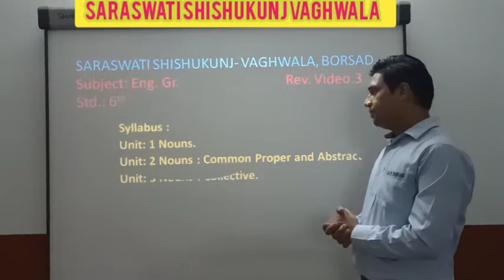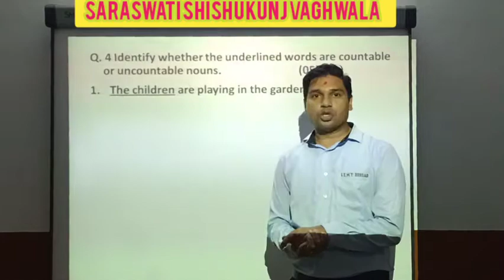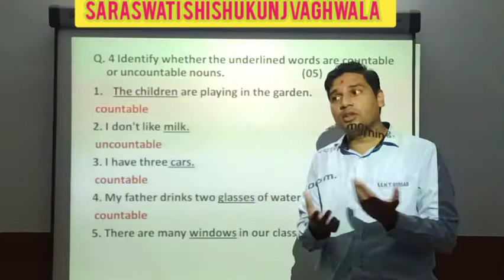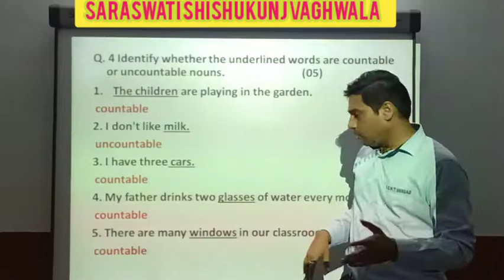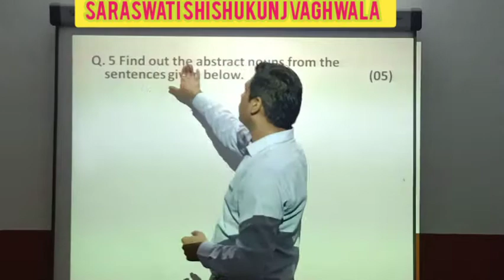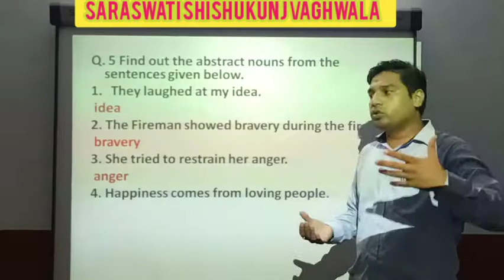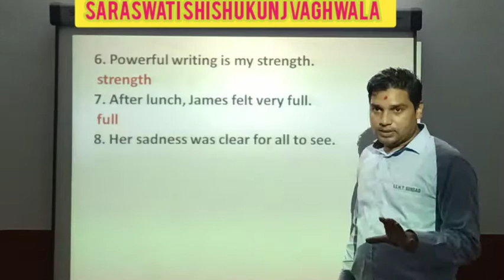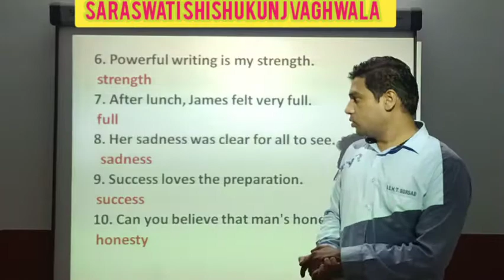Std :6 (Gujarati Medium) Subject : English Grammar (Revision-3) Date : 31.07.2020